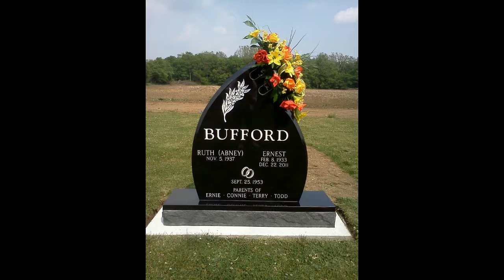The Beatles - In My Life (Terry Bufford cover)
I did not own the rights of any song here published.